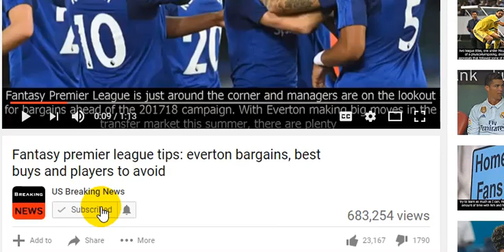Sound off: chip and seth says ' eye tests, ' bon jovi and even as college football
ATHENS — Thanks for tuning in to the Zaxby’s Sound Off, where beat writers Seth Emerson and Chip Tow...